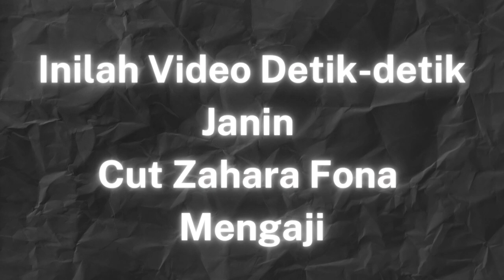Janin Ajaib Cut Zahara Fona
Pada Tahun sekitar 1970, di jaman itu viral seorang wanita mengaku mengandung janin ajaib

Perempuan itu bernama Cut Zahara Fona yang berasal dari Sigli, Kabupaten Pidie,  Aceh

Cut Zahara Fona mengaku janin yang di kandungnya bisa bicara dan mampu melafalkan ayat-ayat suci Al-Quran

Tampak dalam video yang beredar orang-orang sekitar mendekatkan telinganya ke perut Cut Zahara Fona yang besar

Untuk memastikan suara yang di dengar berasal dari janin yang ada di perut Cut Zahara Fona

Tampak perut Cut Zahara Fona juga ikut bergerak sembari mengeluarkan suara

Peristiwa menjadi semakin heboh tak kala para pejabat negara saat itu termasuk Presiden Soeharto mempercayai akan fenomena yang dibuat oleh Cut Zahara Fona

Kedok Cut Zahara Fona terungkap setelah dilakukan pemeriksaan medis.

Cut Zahara Fona ternyata tidak hamil, polisi pun memeriksa dan menemukan sebuah tape recorder

Tape Recorder tipe EL 3302/OOG disita beserta kaset rekaman tangisan bayi dan bacaan ayat suci Al-Quran